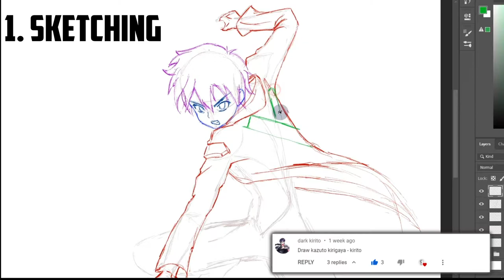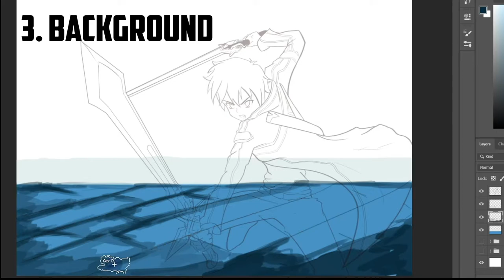Drawing KIRITO from Sword Art Online - Speed paint- Anime Fan art by CX art. (kazuto kirigaya)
Kazuto Kirigaya AKA Kirito with two swords from Sword Art Online anime series .
Requested by @dark kirito on my channel.
This is time lapse of a anime fan art that I did of KIRITO in  One of my favorite animes: Sword Art Online SAO. a wonderful anime about love and magic. Really gives me the chills . Hope you'll like it.
DM me here to get the HD image for free:
Every bit helps. Love you all.